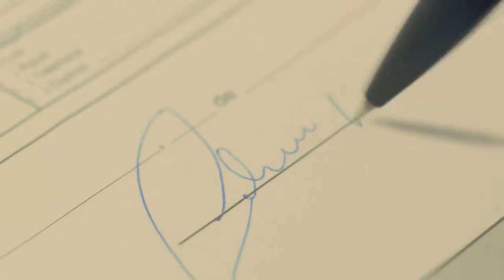SAIU DO PRESÍDIO EM UM DIA E VOLTOU NO OUTRO. PELANCA É NOVAMENTE PRESO EM FLAGRANTE